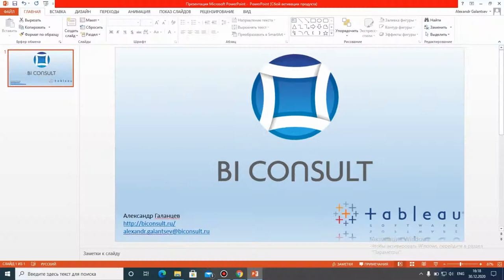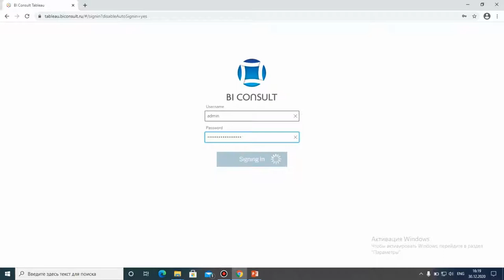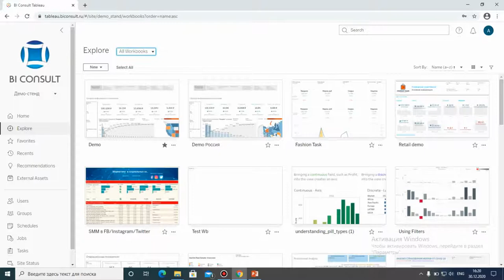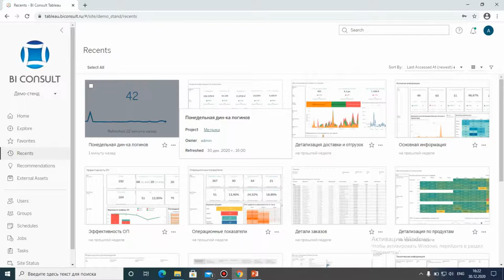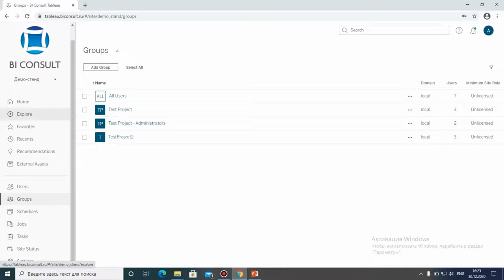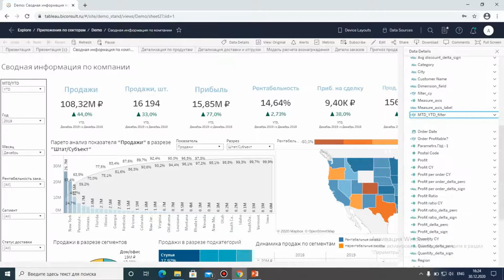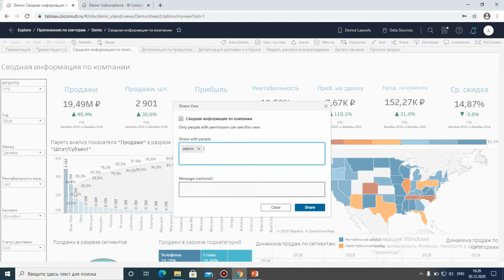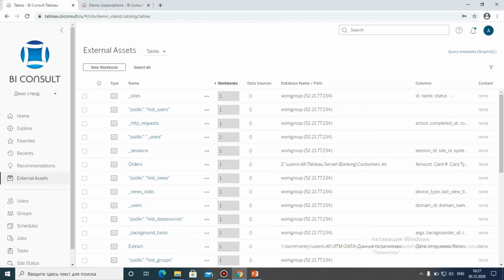Курс Tableau. Занятие 14. Общая информация о Tableau Server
Tableau Server — программа позволяющая «раздать» визуальный и аналитический функционал Tableau всем заинтересованным пользователям компании.
Допустим, в вашей организации 10 крупных отделов, созданных как по вертикали — региональные отделы продаж и общий отдел продаж, так и горизонтальные — служба по персоналу, логическая и производственные отделы.
Каждому из подразделений необходимо создавать и получать отчетность отделов для более эффективного взаимодействия между собой.
Tableau Server — поможет подключить каждого сотрудника, которому необходима информация о работе компании к данным по всей организации.

информация о tableau server,
что такое tableau server,
где купить tableau server,
купить tableau,
скачать tableau,
сколько стоит tableau,
лицензия tableau,